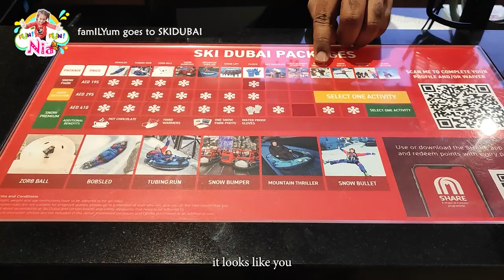SKIDUBAI Experience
SKI DUBAI

Snow Pass Park
Includes:

One-time access to the Snow Park
Unlimited access to rides
Zorb ball
Bobsled
Tubing Run
Climbing Wall
Snow Plough Playground
Bumper Car
Sliding Hill
Fleece gloves

Provided:
Snow boots
Disposable pair of socks
Ski Dubai trousers and jackets in multiple sizes (S to 4XL)
Helmets (Children under the age of 13 must wear helmets at all times)

Timings:
Mon to Thu: 10:00 a.m. to 11:00 p.m.
Fri: 10:00 a.m. to 12:00 midnight
Sat to Sun : 9:00 a.m. to 12:00 midnight